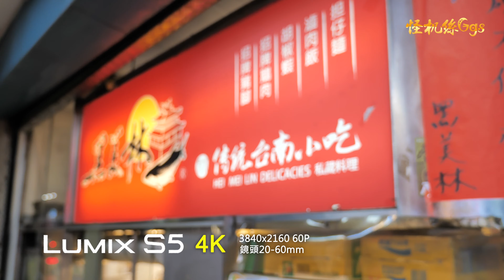隨手拍 黑美林 私藏料理 大沙公 Panasonic LUMIX S5 4K 鏡頭 20 60mm 防手震 自動對焦 測試 美食料理部落客的最佳相機 實拍應用 to YT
Panasonic Lumix S5 單機身